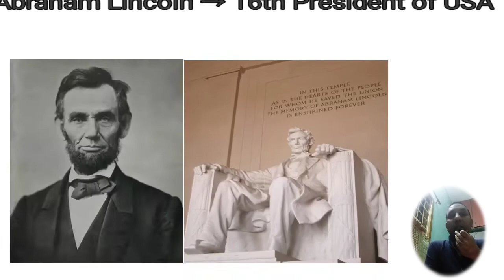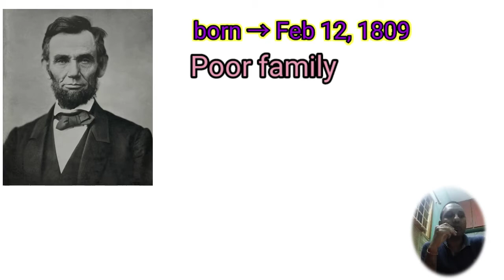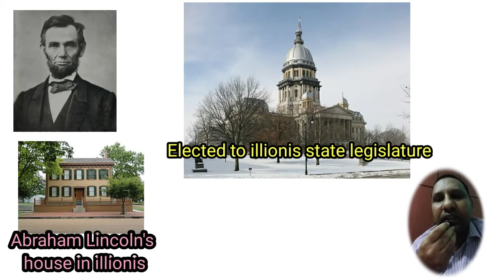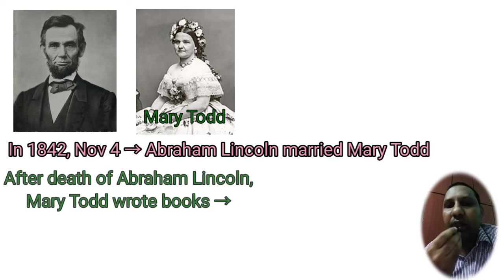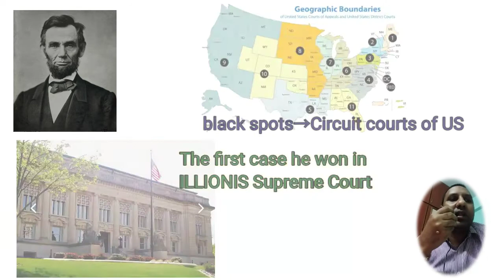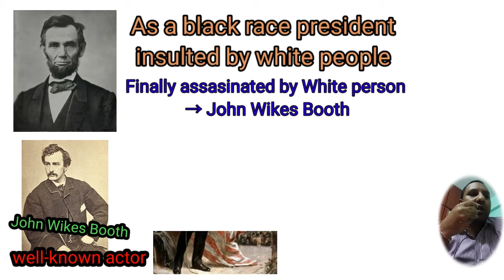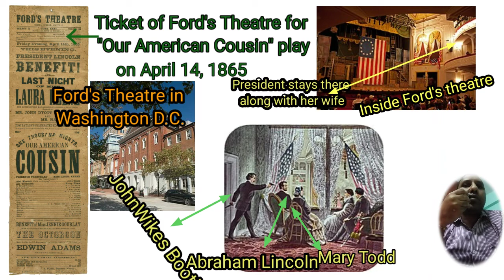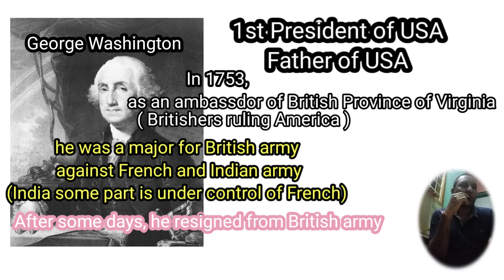Abraham lincoln history, Know about George Washington also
Abraham Lincoln parents→ Thomas, Nancy
MaryTodd → Wife. How was Abraham Lincoln killed? What is Ford's Theatre?
Sarah Bush Johnston → Step mother of Abraham. 4 sons for Abraham Lincoln and Mary Todd → Robert Todd, Edward, William Wallace, Thomas. He became a lawyer and won in Illinois Supreme court. Illinois State legislature he elected. Became president in 1861 continued up to 1865, died when he was president. John Wikes Booth killed → a white person.
George Washington history.
some images from Wikipedia.